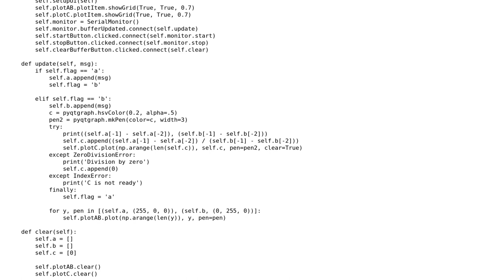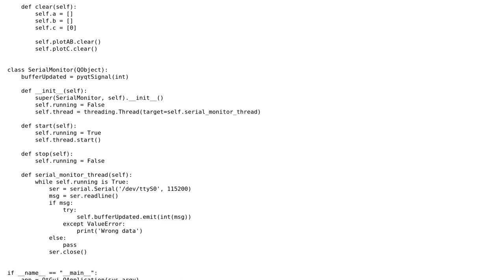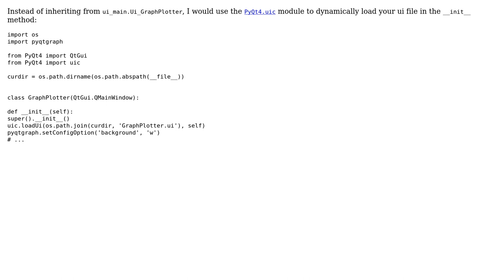Serial port data plotter in PyQt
With thanks & praise to God, and with thanks to the many people who have made this project possible! You are responsible for your own actions.